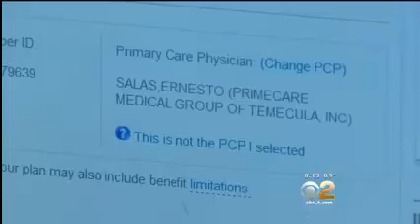KCBS-CA: California Woman Can't Find A Doctor After Signing Up For An ObamaCare Plan